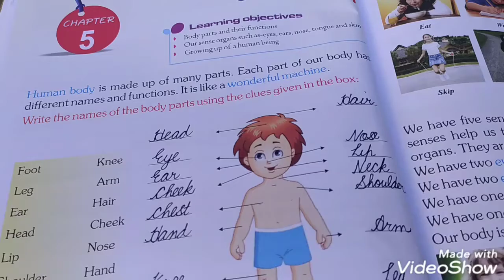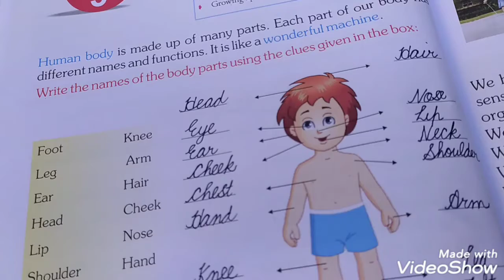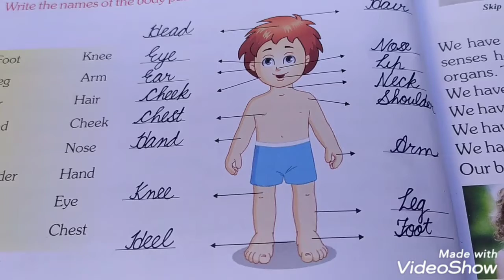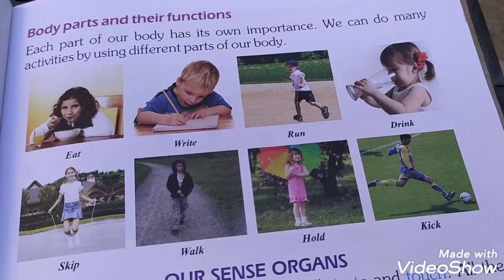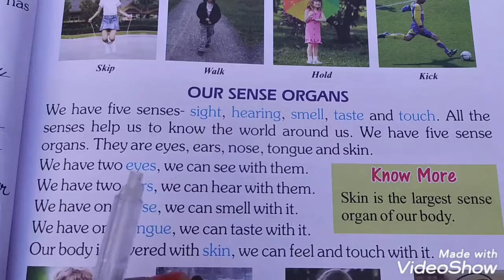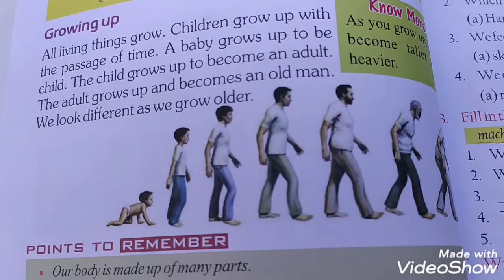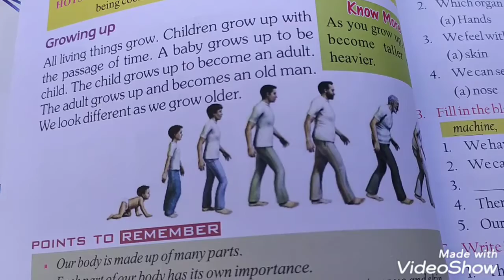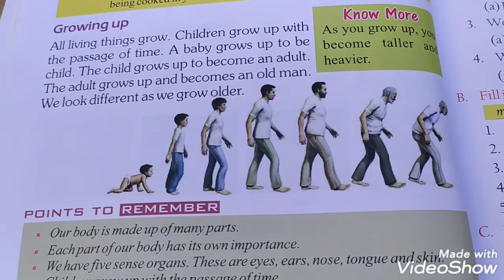Class-1, E. V. S, Chapter-5, Our Body